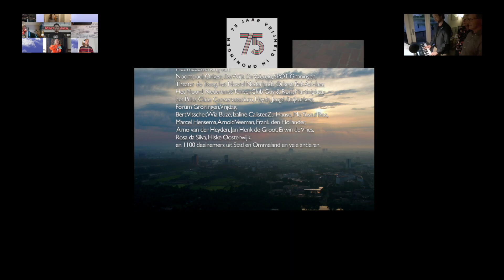We'll Meet Again, Groningen, 5 mei 2020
“Don’t know where, don’t know when…” Op 5 mei 2020 brachten muzikanten en artiesten vanuit Stad en Ommeland met arrangementen van Reinout Douma van het Noordpool Orkest het nummer We’ll Meet Again ten gehore. Samen doorbraken zij de stilte op Bevrijdingsdag en brachten ze een hommage aan de vrijheid. Van de bijna vijfhonderd ingezonden filmpjes van deelnemers werd een montage gemaakt.